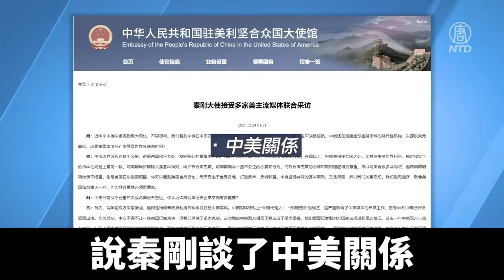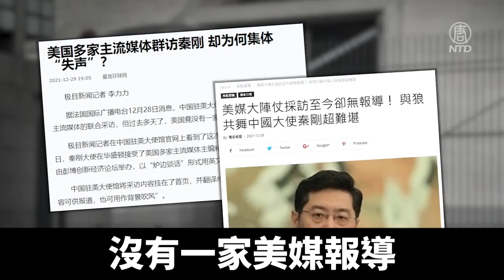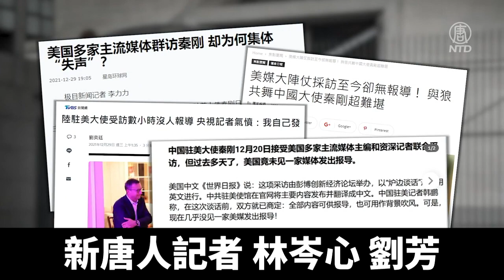秦剛接受聯合採訪後 美媒卻無一報導｜@ChinaBreakingNewsTV ｜20211230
中共官媒近日報導，中共駐美大使秦剛，接受多家美國主流媒體採訪，但沒有一家美國媒體對此進行報導。專家認為，這是一次罕見的事件，說明中美關係有很大變化。

駐美大使秦剛12月20號，接受美國多家主流媒體採訪，外界開始並不清楚有這項安排，直到12月25號，央視駐美記者韓鵬在微博上說，這次訪談由「彭博創新經濟論壇」舉辦，以「爐邊談話」形式進行。

韓鵬說，談話前，雙方就已經商定，全部內容可供報導，可是週一採訪，到了週末，「幾乎沒見一家美媒發出報導」，他說，「他們不發，我發。」說自己可以用英文全文轉發。

24號，中共駐美大使館刊登了《秦剛大使接受多家美主流媒體聯合採訪》的新聞稿，說秦剛談了中美關係，解釋了戰狼的說法，還談到了台灣問題。

普林斯頓中國學社執行主席陳奎德認為，媒體集體不報導，多半是認為秦剛的談話是中共大外宣的延伸，沒有新意，也反映了當前的中美關係。

普林斯頓中國學社執行主席陳奎德：「有這麽多家報社新聞媒體都出席了，慎重其事的採訪，但是最後居然沒有報導，它確實在一般過去的歷史上，過去基本的外交禮儀上，也是少見的，也說明了目前中美關係確實是相當的冷淡，相當的冷。另外秦大使這番話，也就是一些陳辭老調，所以他也覺得沒必要報導。」

資深媒體人、前《開放雜誌》總編輯金鐘認為，這是媒體對中共外交官的一次抵制行動。

前《開放雜誌》總編輯金鐘：「他們不登，是一種對中共的外交政策、中共外交官的一種杯葛，一種抵制。尤其是這兩年，中共這個外交簡直是很不像話，一開口，就在那里罵人。你不說媒體，連一般的觀眾、讀者，都已經很厭惡了。」

29號，許多媒體都用「沒有一家美媒報導」來形容這次失敗的宣傳活動。